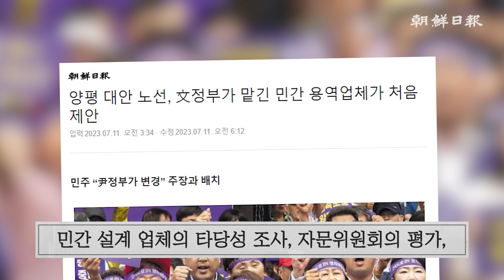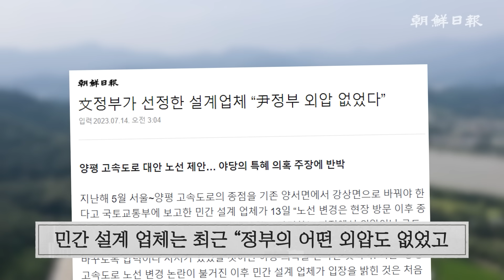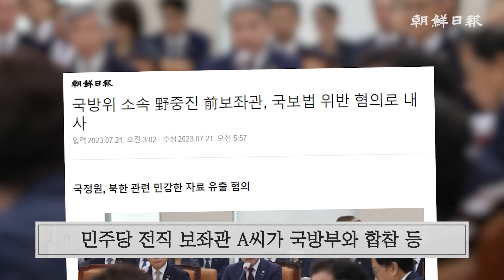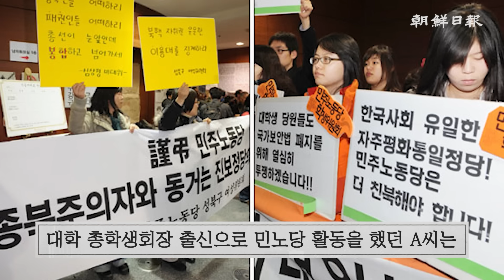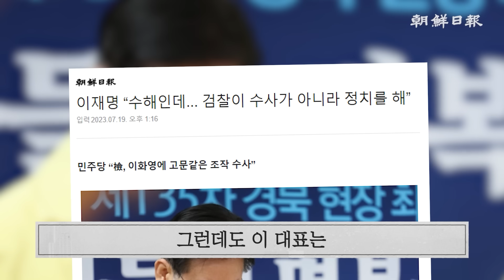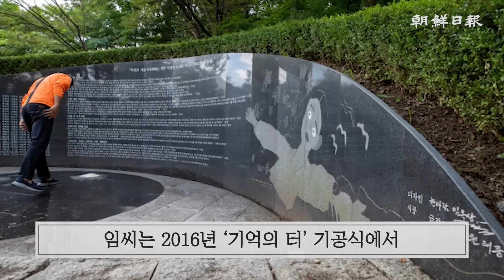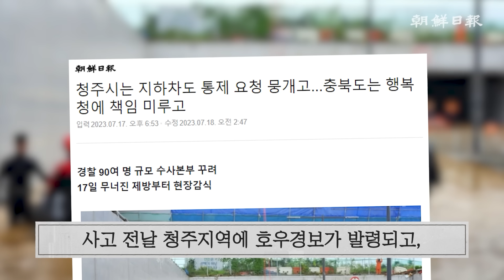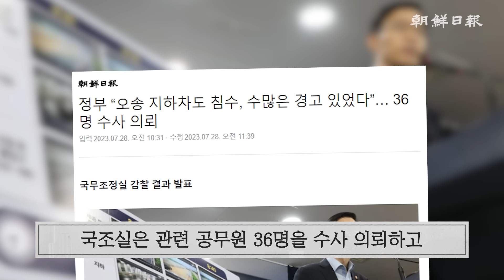[금주의 사설] 이화영 “이재명에게 보고” 진술 이후 벌어지는 해괴한 일들(7/27) 외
00:05 7/25(화) - 문 정부가 김 여사에 특혜 주려 고속도로 대안 검토했다는 건가
03:37 7/26(수) - 민주당 보좌관 유출 혐의 군사 정보 700건, 정보위도 손뻗쳤다니
06:12 7/27(목) - 이화영 “이재명에게 보고” 진술 이후 벌어지는 해괴한 일들
09:13 7/28(금) - 위안부 추모공원에 ‘성추행범 제작’ 안내해야 할 지경
11:41 7/29(토) - 수많은 신고, 제보, 경고 다 무시한 공무원들, 존재 이유 뭔가
◈채널에 가입하여 혜택을 누려보세요◈